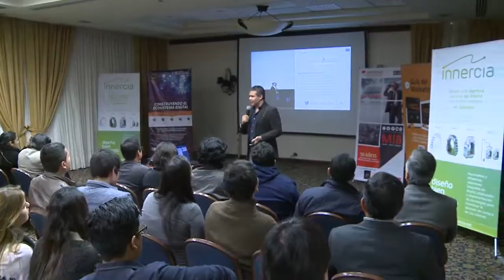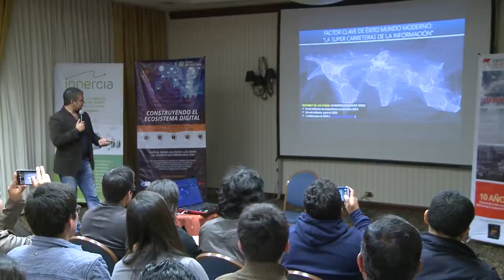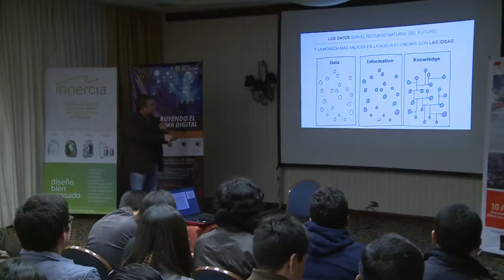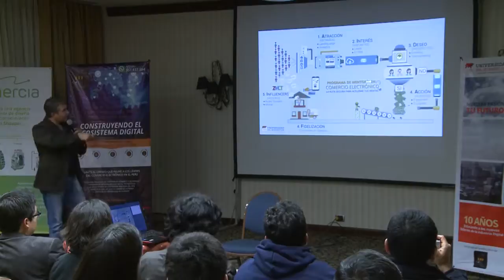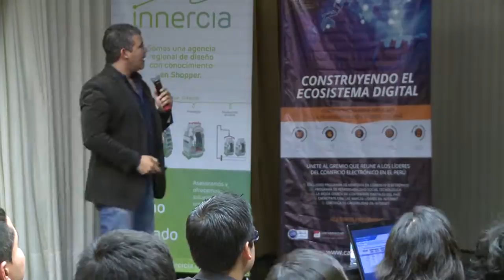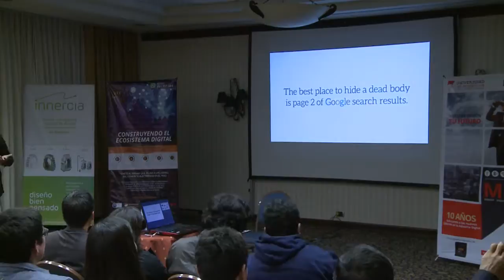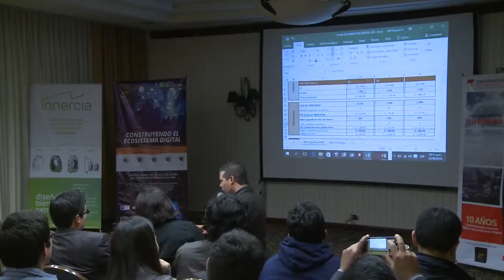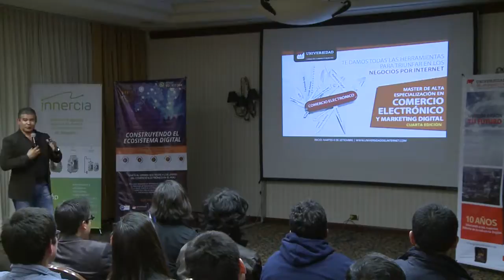Tendencias del comercio electrónico y performance marketing para el 2017